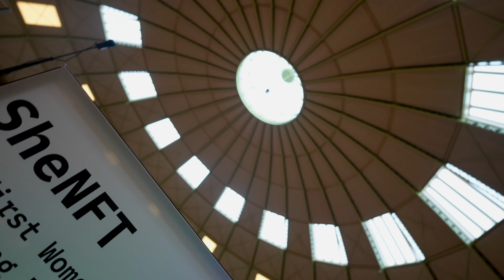🎥 Architecture, Events and Interviews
Document the moment with babypro